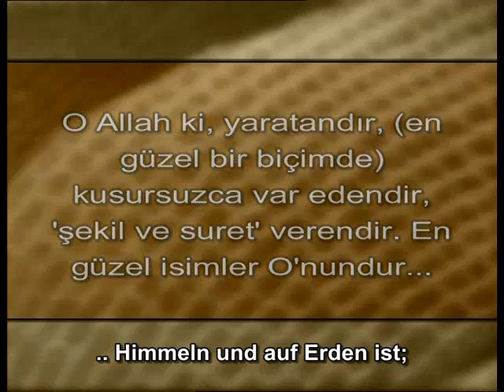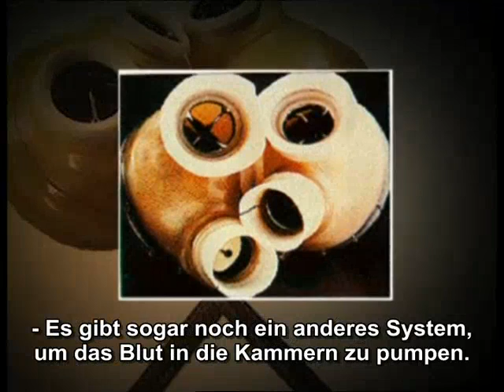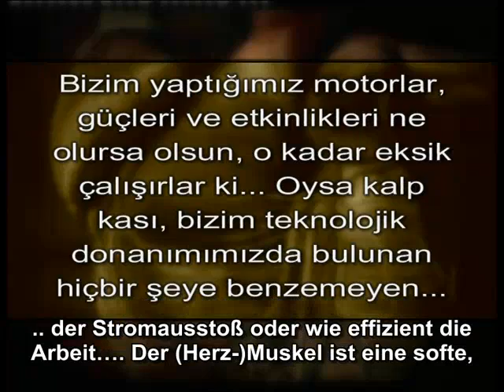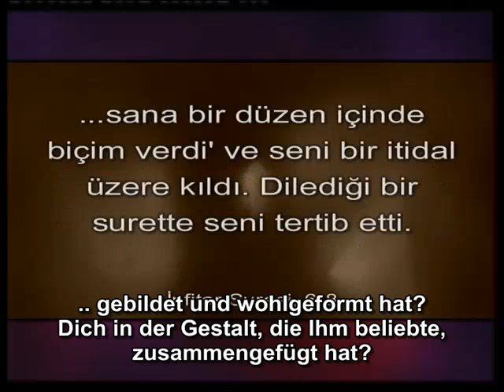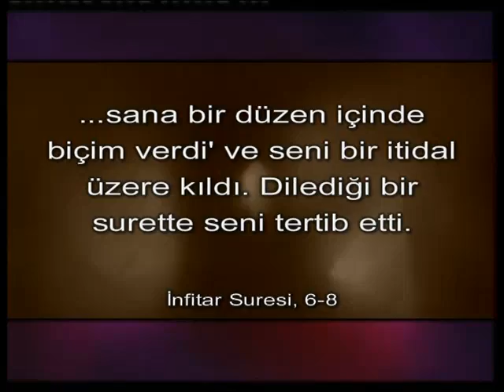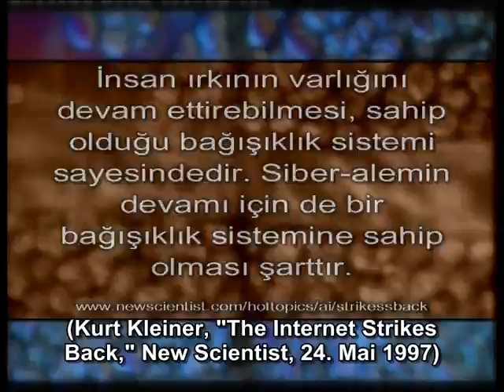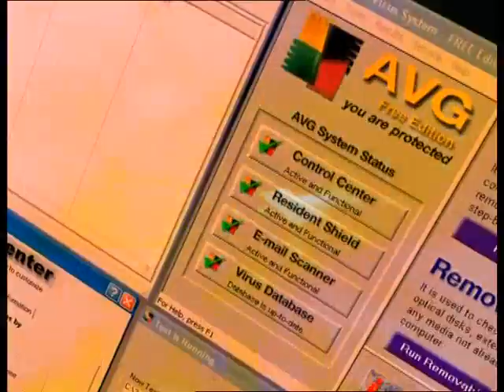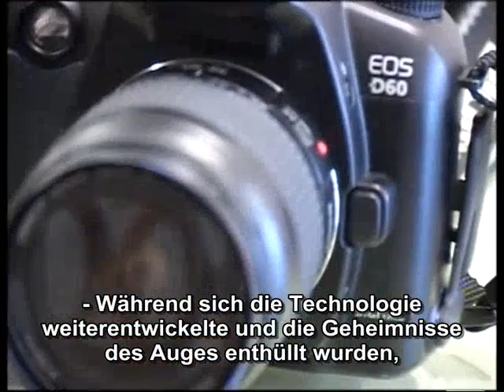Biomimetrie Technologie Imitiert Natur 4